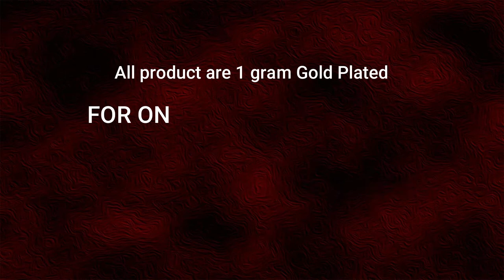One Gram Gold Earrings Designs || Beautiful Ruby Stone Dangler Earrings || Buy Online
Watch this video for Pure Gold Plated Guaranteed Earrings Collection at Low Price.

1. Visit ChidambaramCovering.com
3. Enter your code - "YOUTUBESPL" and
5. Happy Shopping!!! - ChidambaramCovering.com

1. When entering your payment on the checkout page, click Redeem a coupon below your payment method
2. Enter your code
3. Click Apply